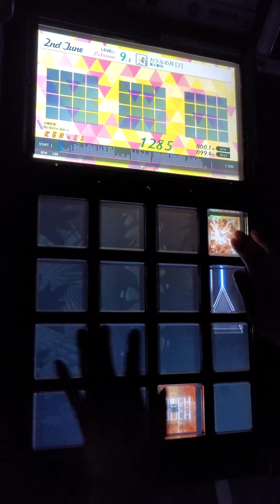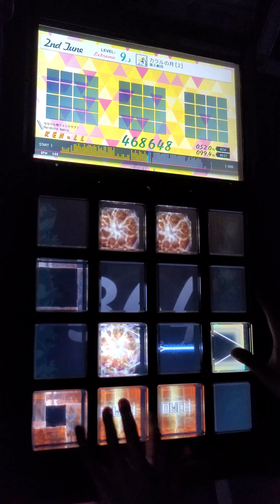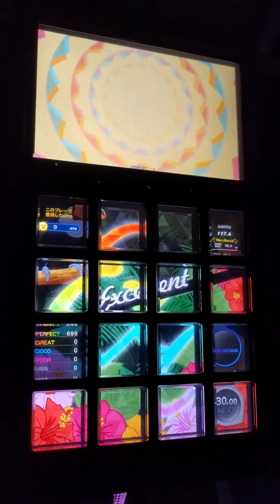[Jubeat festo] カラルの月 [２] EXT EXC by KEN*LL